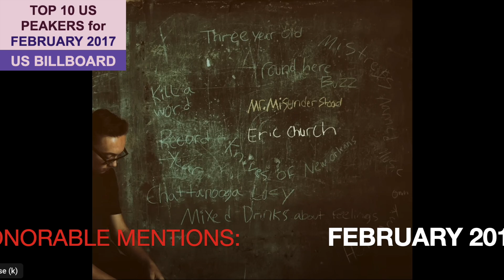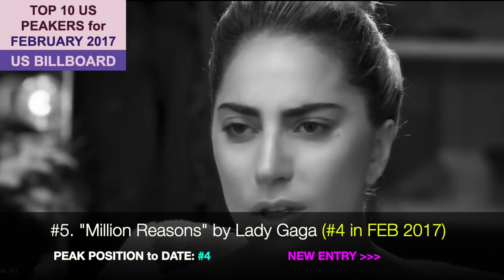Top 10 US Songs-Zayn, T Swift, E Sheeran, Migos, L Uzi Vert, L Gaga, B Sean, A Cara, Chainsmokers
740th video in a series of videos ranking the Top 10 songs for each month. The series is titled "Each Month's Top 10+ US Songs (2000s)". This video ranks the songs by their peak position within the given month FEBRUARY  2017).